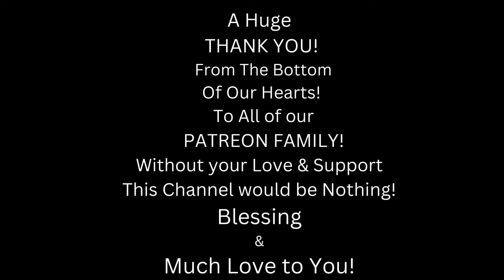Metal Dude * Musician (REACTION) - F.HERO x BODYSLAM x BABYMETAL - "LEAVE IT ALL BEHIND" [Official]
SHOW "F.HERO" & "BODYSLAM" & "BABYMETAL" SOME LOVE!!! 🤘❤️🤘